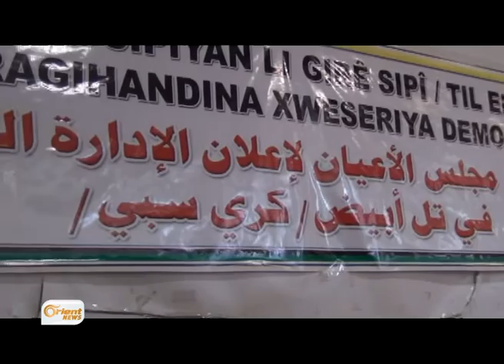Çekên û kiryarên PYDê hişt ku ENKSê qels bibe